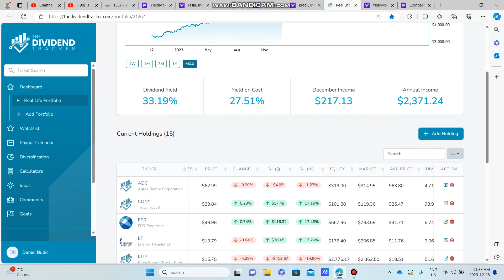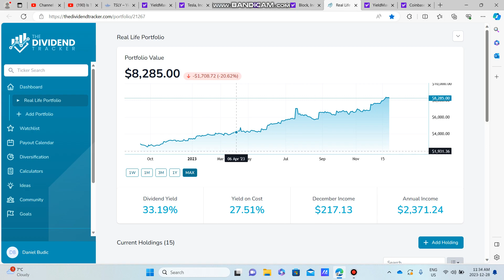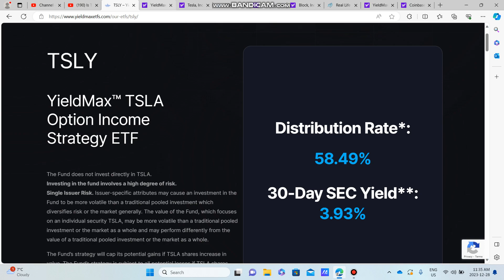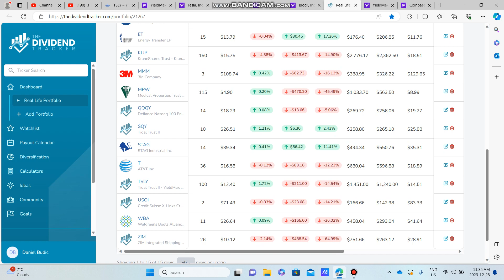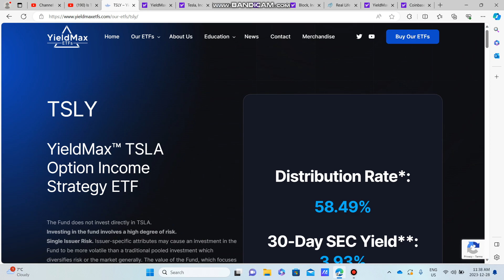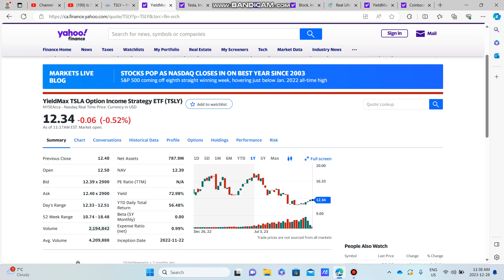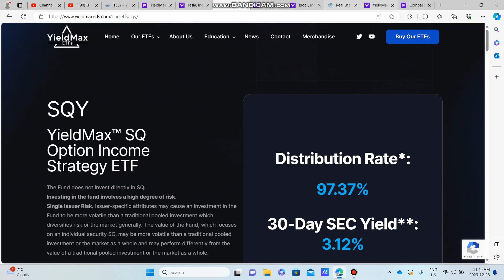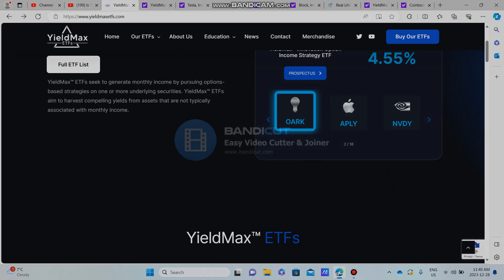Is TSLY a Scam? Holding TSLY for 8 Months & What I Think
The (TSLY) Telsa Option Income Strategy ETF for Yieldmax is a High Yield Dividend Stock which pays a 60% dividend at the time of this video.  Some people wonder if the high Dividends of TSLY make it a scam and the answer is no.  TSLY is not a scam but a vehicle to drive massive amounts of monthly cashflow.  It is to be noted that TSLY has had downward shareprice appreciation over the past year but with reinvested dividends I could make for a good investment if you are able to buy at the right price and reinvest your dividends.  I also talk about other potential Yieldmax ETF's that are even higher yielding then TSLY to help your portfolio Generate more income.

I use TSLY as a Stock to Boost my monthly income as it has payed high 60% dividend to my stock portfolio for the past year.  Holding TSLY has been good to me as the dividends I've received have outweighed the capital gains losses from the ETF.  If the ETF goes up in value, I will look to regain some capital appreciation and buy more shares back at a lower price, giving me a better dividend yield, better yield on cost, more shares and hopefully more monthly dividend income.

With dividend investing, you automatically receive dividends directly into your brokerage or bank account every single month or quarter. It’s the absolute easiest way to earn a living without having to raise a finger, with the exception of checking your portfolio maybe once every couple months. Even if you couldn’t fully rely on dividends for a living, that extra money you receive could be the difference between working a job you hate and switching careers to a job you enjoy. Or it could be the difference between working full time and working part time and spending the rest of your time with family or friends doing whatever you wanna do.

The Dividend Tracker Link, If you sign up for a Paid Plan we will be Compensated:

If this video Gave You Value, Like the Video.